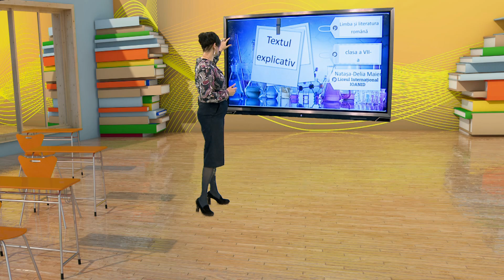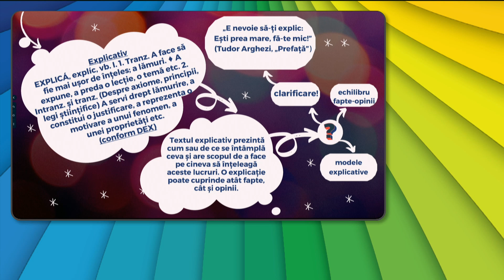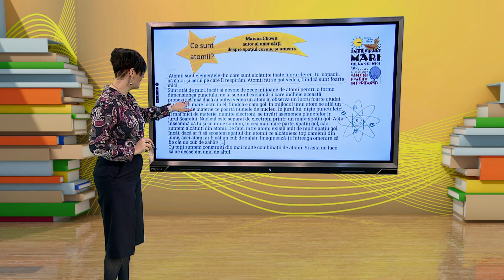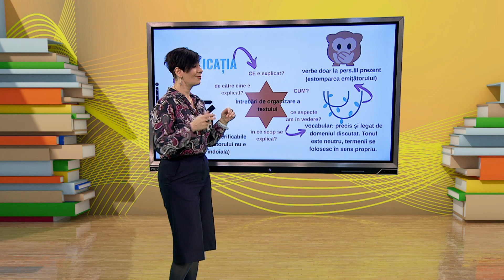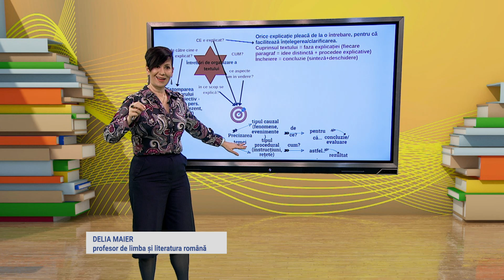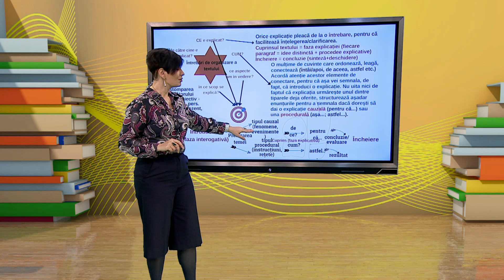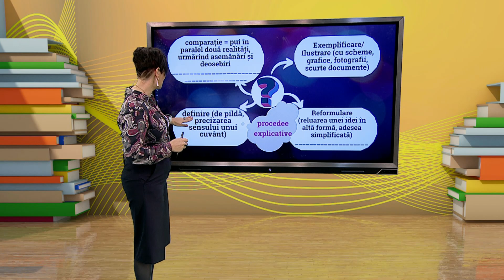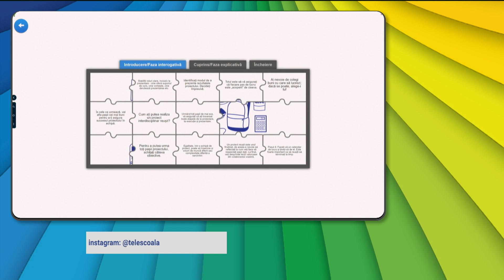TeleŞcoala: Limba şi literatura română clasa a VIII-a – Textul explicativ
Ediţia din 4 aprilie a emisiunii TeleŞcoala, difuzată pe TVR2, în care Delia Nataşa Maier ne-a propus recapitularea cu tema Structuri textuale în comunicarea orală - Secvenţe de tip narativ, explicativ, descriptiv, dialogat.